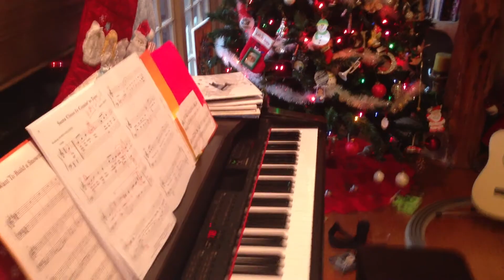Ariano (age 6) practicing his Christmas music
Ariano (age 6) practicing his Christmas Music on piano